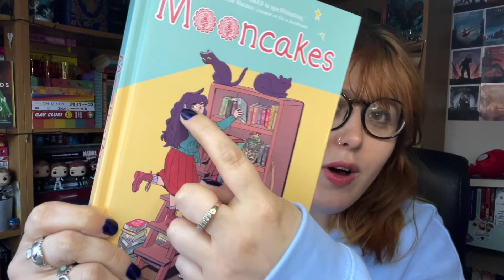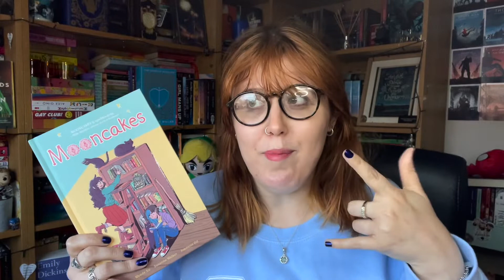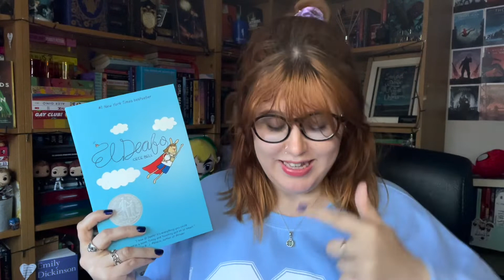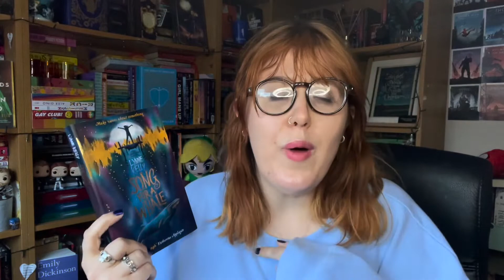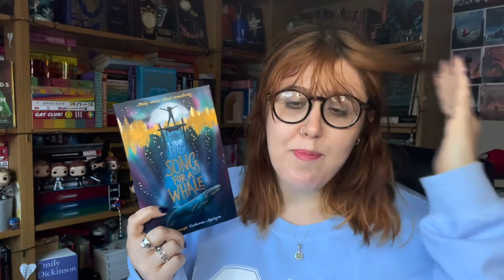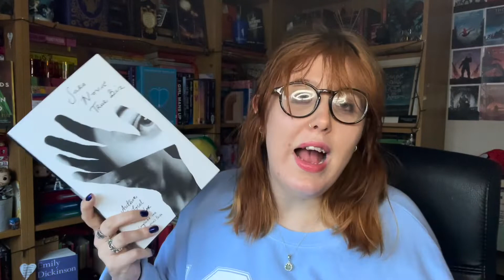books with deaf representation (cc)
What are some of your favourite books with deaf representation? Have you read any of these? Let me know your thoughts :)

BYEEEEE